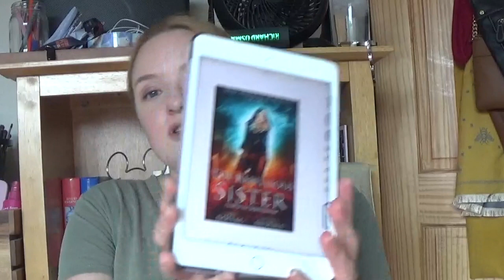The Rebellious Sister | The Unstoppable Liv Beaufont | Series Sunday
Back to the start- I went back to the beginning and have started book 1 of The Unstoppable Liv Beaufont!